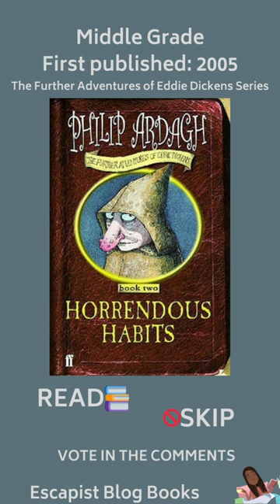READ OR SKIP - Horrendous Habits by Philip Ardagh | Escapist Blog Books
Horrendous Habits by Philip Ardagh
Book 2 of The Further Adventures of Eddie Dickens Series